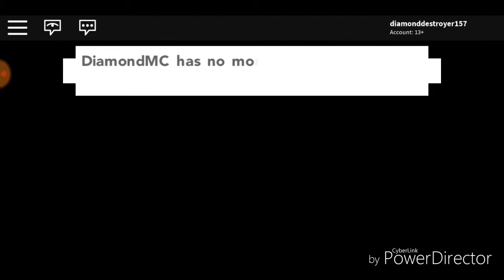Robolx pokemon part 2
Why am i doing this to myself